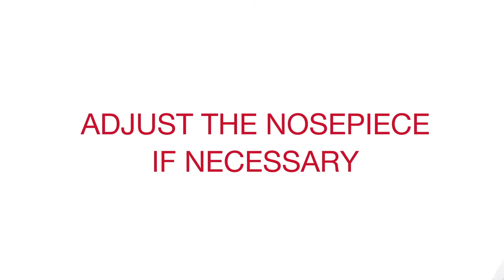HOW TO use your Hilti Decking SDT 25-15 stand-up tool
In this video, we'll show you how to assemble your HILTI Decking SDT 25-15 stand-up tool.

Use the SDT 25-15 in the upright position to quickly fasten overlapping metal sheets on your deck, and to fasten trapeze sheet to the roof substructure. The SDT 25-15 can even use large head screws.